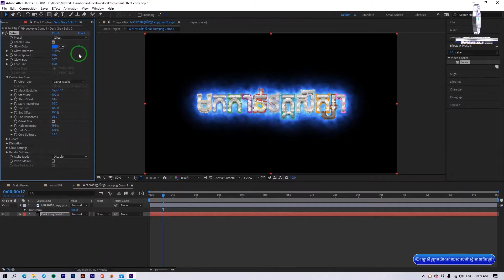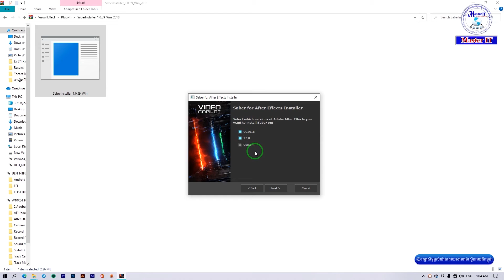ប្រូជិកអនុវត្តន៍ Visual Effects ការតម្លើងpluginនិងការimport File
កម្មវិធីកាត់តវីដេអូ Adobe After Effects
✍️សម្រាប់លោកអ្នកដែលចង់ធ្វើអោយវីដេអូកាន់តែរស់រវើក កាន់តែទាក់ទាញ កាន់តែស្តង់ដា។